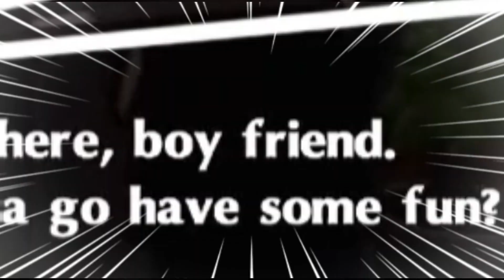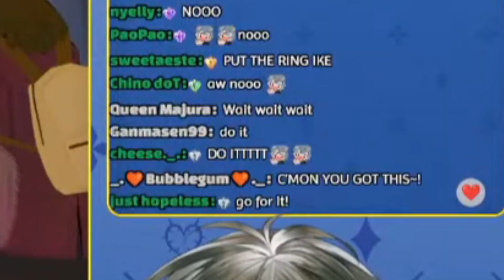ike goes on a date with his best girl and...𝙮𝙚𝙖𝙝 【 NIJISANJI EN | Ike Eveland 】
he's just like me fr fr

twt: @ziemawari